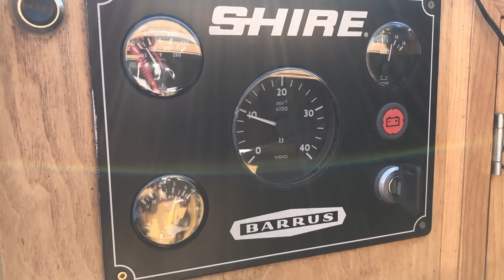E18. Narrowboat cruise to Abingdon on Thames, continuous cruisers loving off grid life.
We cruise our Narrowboat to Abingindon and find some beautiful moorings.
165cm Camera Tripod
Heavy Duty Van Lock Hasp & Staple & Padlock
Life Jacket
Music
 This is a Jazz Space be Midnight North